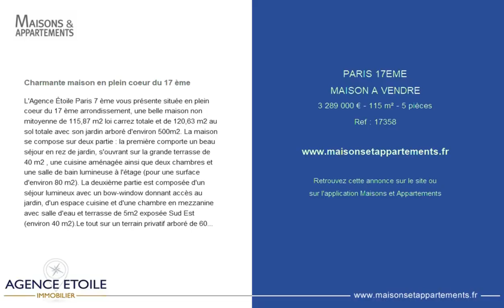PARIS 17ÈME - MAISON A VENDRE - 3 289 000 € - 115 m² - 5 pièce(s)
Référence : 17358

Charmante maison en plein coeur du 17 ème

L'Agence Étoile Paris 7 ème vous présente située en plein coeur du 17 ème arrondissement, une belle maison non mitoyenne de 115,87 m2 loi carrez totale et de 120,63 m2 au sol totale avec son jardin arboré d'environ 500m2. La maison se compose sur deux partie : la première comporte un beau séjour en rez de jardin, s'ouvrant sur la grande terrasse de 40 m2 , une cuisine aménagée ainsi que deux chambres et une salle de bain lumineuse à l'étage (pour une surface d'environ 80 m2). La deuxième partie est composée d'un séjour lumineux avec un bow-window donnant accès au jardin, d'un espace cuisine et d'une chambre en mezzanine avec salle d'eau et terrasse de 5m2 exposée Sud Est (environ 40 m2).Le tout sur un terrain privatif arboré de 600m2Un espace de stationnement pour deux voitures devant la maison complétent ce bien. Venez découvrir cette ravissante maison contemporaine de charme. Honoraires à la charge du vendeur. Dans une copropriété de 10 lots. Sélection Agence Etoile

Cette annonce vous est proposée par l'agence Agence Etoile

|2716883|